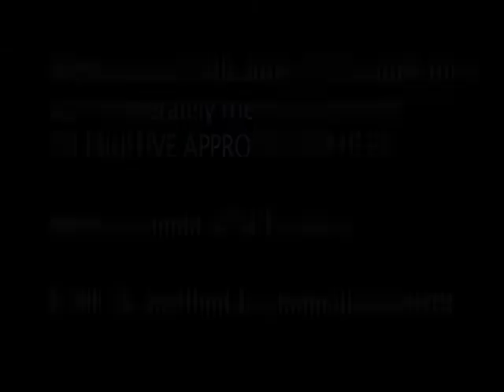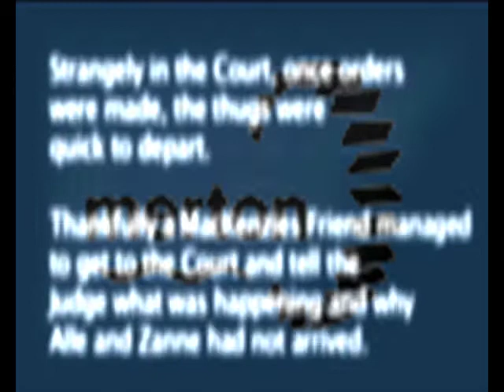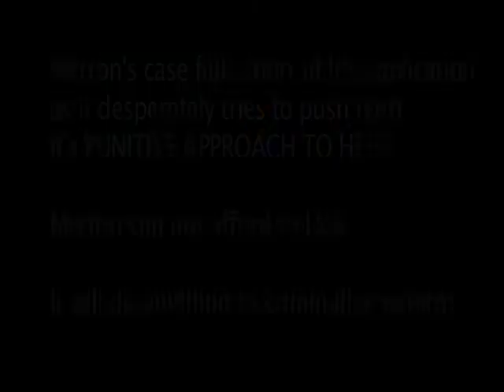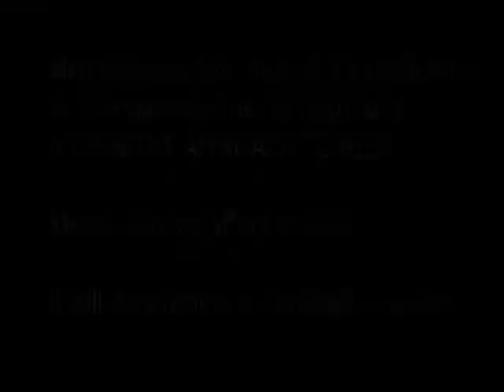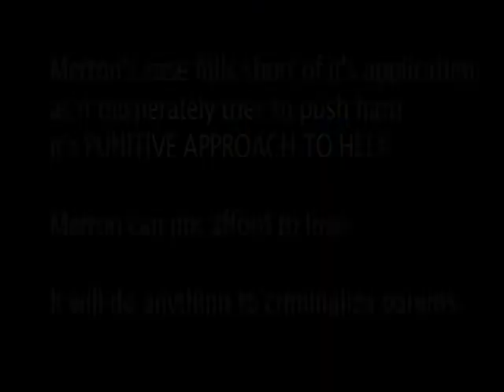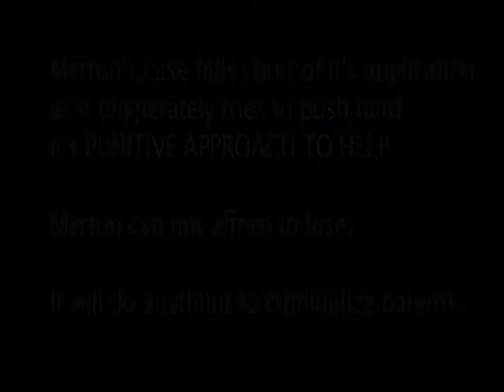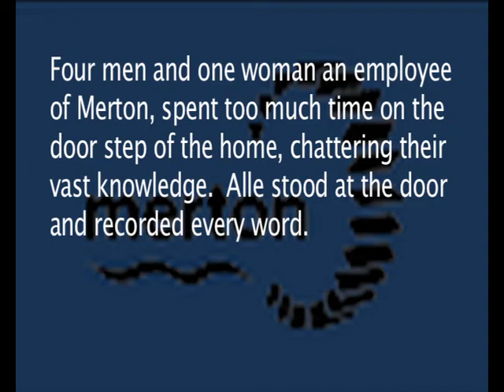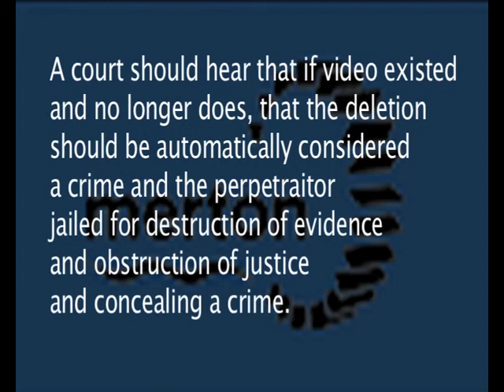Merton Conspiracy Zanne & Alle Segretti assault & obstructed in the Street by Merton Staff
Titles have been put on this audio to tell the story (repeated a few times) and enable Youtube to accept the audio stream.

On 6 April 2011 Zanne and Alle Segretti were due to appear in the High Court on Committal Application made by London Borough of Merton.  They heard voices and heard some people trying to pick the lock on their front door.  Several recordings were made and finally a decision to leave and push their way through was acted.  Alle called the police and they prepared to rush the door.  Sirens were heard, and one of the males screamed 'Run they have called the police'  Alle and Zanne rushed out the door as the four men and one woman were getting into their cars.  The moment they saw Alle and Zanne they jumped out and rushed them.  Zanne was thrown against a wall and her laptop and hangbag being ripped from her, Alle was further down the road and prevented from rescuing Zanne.  Police watched on as the assault took place.   Zanne and Alle were recording audio and video on their phones.  The men and the woman demanded the phones be handed over.  These people are NOT police.  They had NO documentation (you'll hear in the recording one man says 'Oh the documents are back in the office, we don't need them' and you will hear Zanne screaming for liberty.  After demanding that the videos recorded be deleted form the phones (which is destruction of criminal evidence) and after 4 hours, into the time of the court hearing, when Merton got it's orders, the men and women decided they could leave.  This was an attempt to prevent Alle And Zanne making it to Court.  Thankfully a MacKenzies Friend arrived at the court at 11 AM and informed the Judge as to what was happening.  More on that later.  This is the recovered audio from the deleted 3GP on Alle's mobile phone.  The Video streams are currently being recovered and will be online shortly.  Then we'll sync the audio and video and upload a final steam.  Glitches in the audio are as a result of the block reads used to search the memory of the phone to recover forensic evidence.  You will hear then saying 'delete the files, take the phones' Remember, this happened in the STREET - this is ILLEGAL.  When they were at the door (a video yet to be uploaded that wasn't deleted) they were talking and saying they were to prevent Alle &Zanne getting to the court on time so that a warrant for their arrest could be issued and they would be placed in custody at the end of the day.  PC Hutchinson and PC Bartels stood by and watched, knowing that the acts of these men and woman were unlawful and criminal - but they all though there'd be no video and audio and they could all get away with it.  More reason that Audio and Video must be recorded by the public and if so, it should never be questioned by a court that a recording was not made if the phone or device is taken from the person or the files deleted.